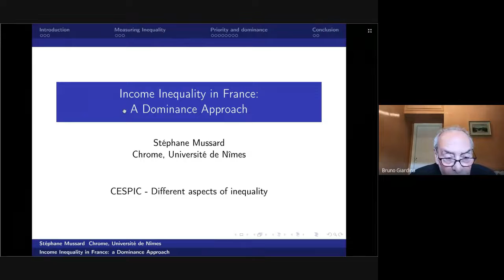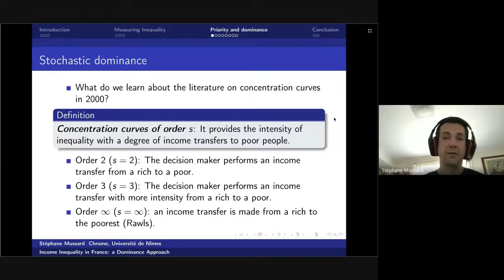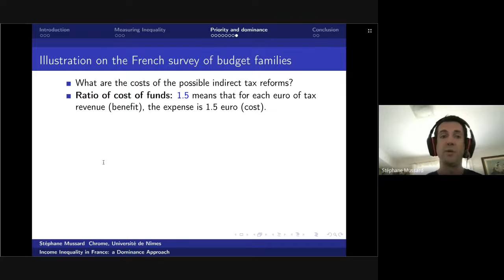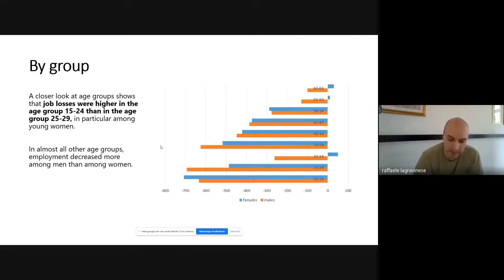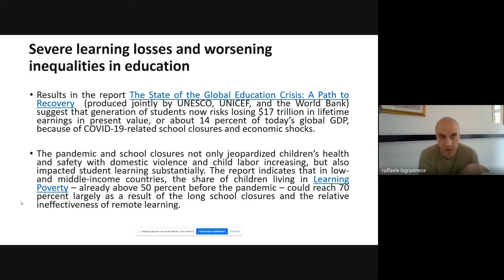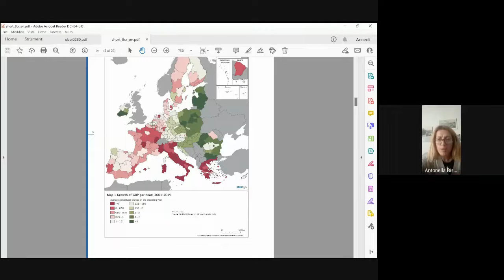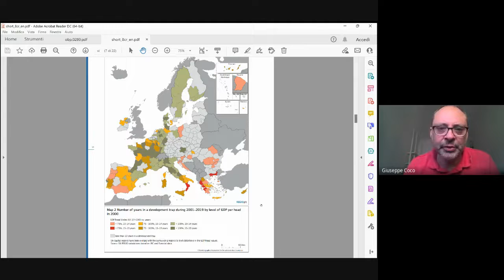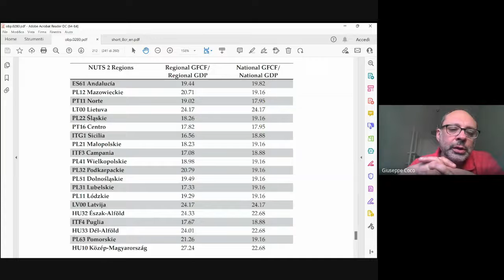CESPIC - Different aspects of inequality